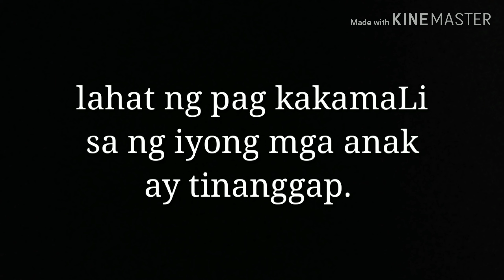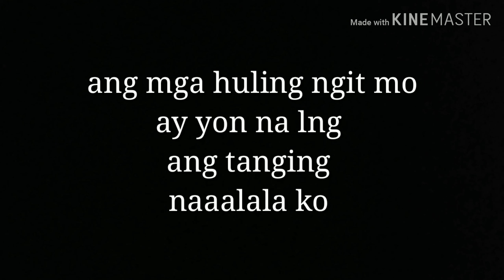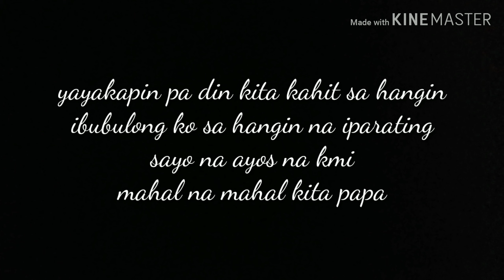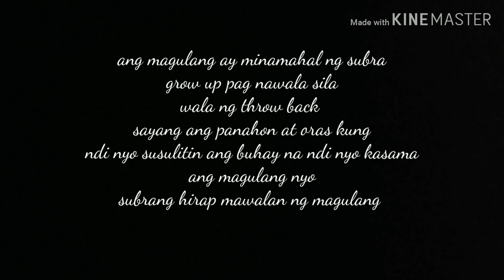Para sayo papa 💖miss na miss na kita 😭